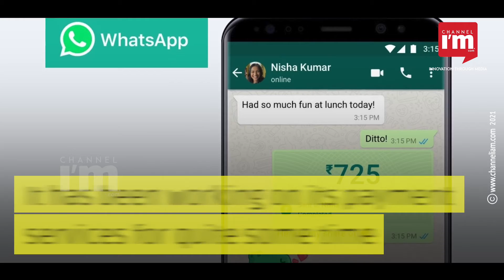WhatsApp wins approval to double payments offering to 40 million users in India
The National Payments Corporation of India has permitted WhatsApp to extend payment services

This service is available to 40 mn Indian users, double of its current cap of 20 mn users

WhatsApp had requested no cap on users for its payment services

It has been working on its payment services for quite some time

It faced several compliance hurdles in data storage and localisation norms

It, then, did beta testing for a while before going live in November last year

The payment service feature is built on The National Payments Corporation of India's UPI